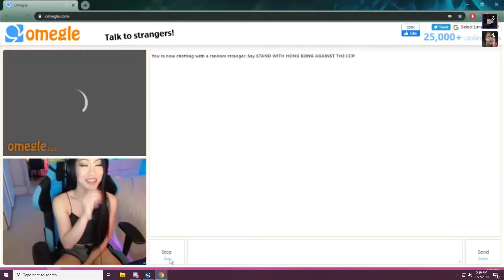We'll be going now